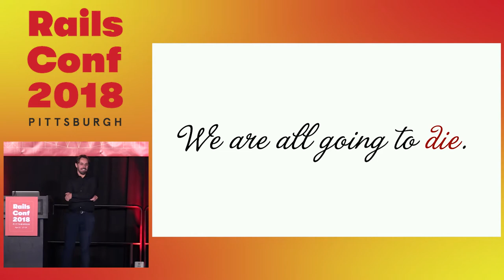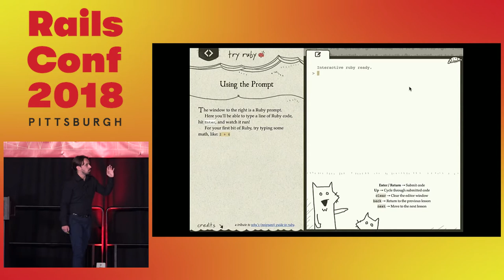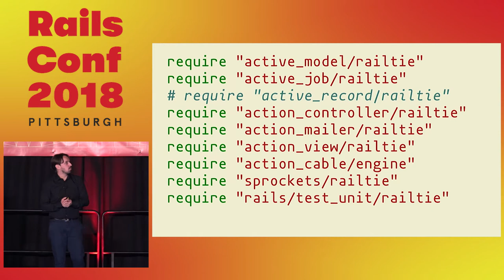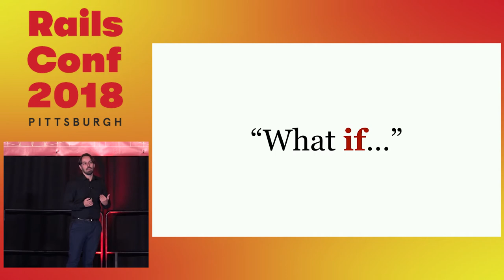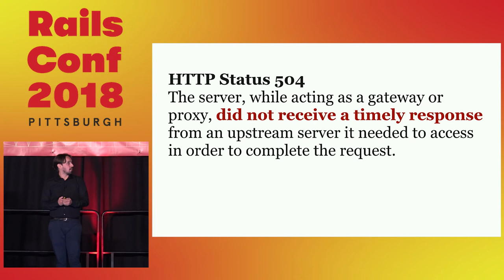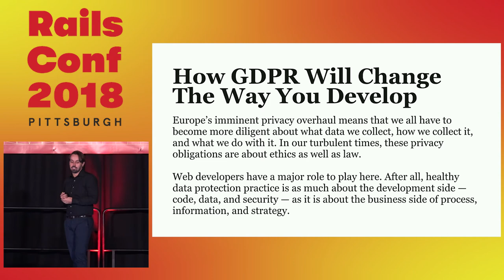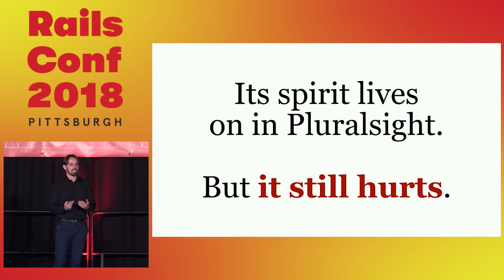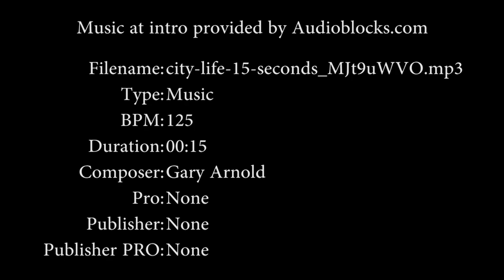RailsConf 2018: The Life and Death of a Rails App by Olivier Lacan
Now that it has become a mature web development framework, Rails is no longer the exclusive realm of burgeoning startups. Healthy small and large businesses have grown with Rails for years. Shrinking and dying companies too. In this talk we'll look at how Rails and its ecosystem of libraries and services can support both newborn and aging apps, and when it struggles to do so.